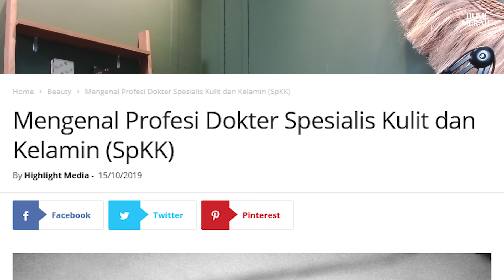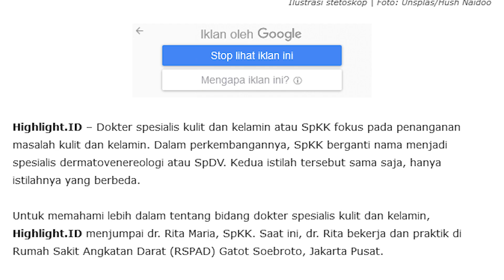BMP EP.5 HAH, KELAMIN DISUNTIK PAKAI POMADE?!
Halo Sobat Bumi, di Podcast Bumi Merah kali ini kita akan membahas tentang Kesehatan Kulit dan Kelamin langsung dari ahlinya dr. Reyshiani Johan SpDV. Beliau sempet ketemu pasien yang nyuntik kelaminnya sendiri pakai pomade. Lah kok bisa?

Langsung aja yuk nonton videonya, hanya di Podcast Bumi Merah!